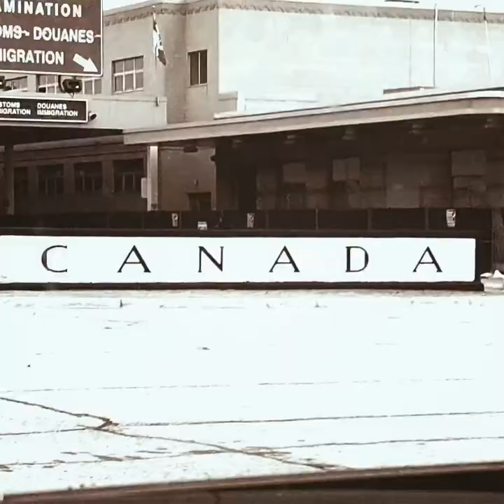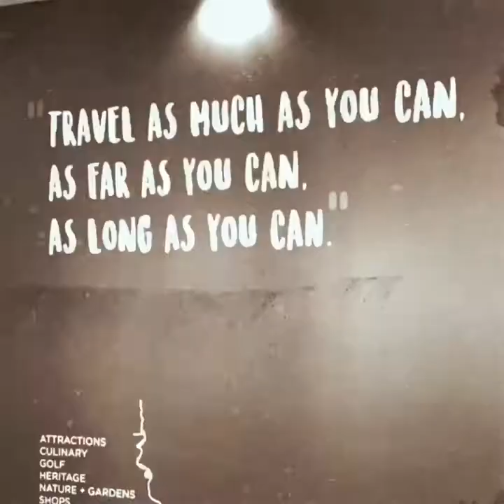CRT Part one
Decided to travel to Canada with my sister so here’s a quick video of us. Hope you enjoy!